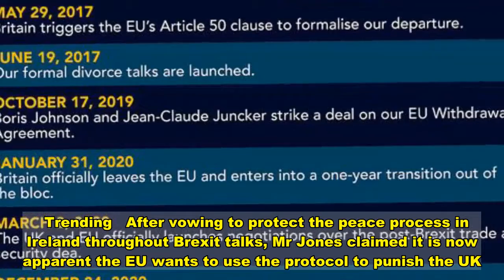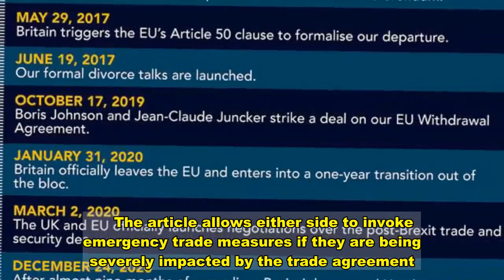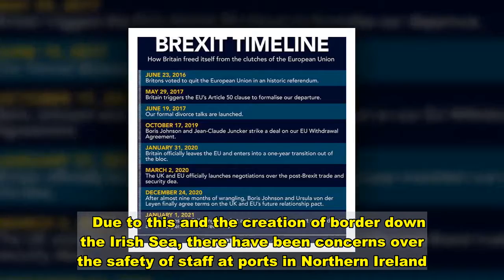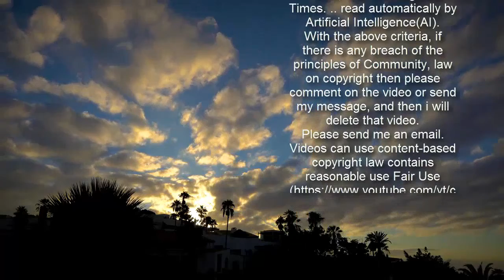Watch out, Boris! Brussels now ready to use NI protocol as a ‘weapon’ to punish UK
Brexit: EU is playing ‘hardball’ with Northern Ireland says Hoey Sign up for  now and never miss the top politics stories again  SUBSCRIBE   When you subscribe we will use the information you provide to send you these newsletters. Sometimes they'll include recommendations for other related newsletters or services we offer. Our Privacy Notice explains more about how we use your data, and your rights. You can unsubscribe at any time.  The Northern Ireland protocol has become a contentious issue since the UK completed its departure from the EU. Last month, the EU threatened to invoke Article 6 of the Brexit trade deal in order to stop vaccines entering Northern Ireland and then on to Great Britain through the backdoor. Speaking toExpress.co.uk, Tory MP for Clwyd West and deputy chairman of the European Research Group, David Jones claimed the EU’s threat to invoke Article 6 was a provocative act.  Trending   After vowing to protect the peace process in Ireland throughout Brexit talks, Mr Jones claimed it is now apparent the EU wants to use the protocol to punish the UK. He said: “I think the Northern Ireland protocol has to be revisited. “The Northern Ireland protocol, which was supposed to be something to allow flow of goods across the border without the need for physical operators on the border, has actually, it turns out been something that the EU want to use as a weapon against the UK. “It's something that they want to use as a weapon to punish the UK for something the UK hasn’t done.   “So I think that now that we've seen the way that they will use the Northern Ireland protocol, the withdrawal agreement itself has got to be looked at to get. “And I think that the British government would be entirely justified to say, you know, this is not working you you've abused the terms of this treaty.” Following the backlash in Northern Ireland, the Republic and Britain, the EU Commission was forced to withdraw its threat to enact Article 6. Such was the threat to the peace process in Ireland, Ms von der Leyen has admitted mistakes had been made over the move to bloc vaccines to the UK.     The article allows either side to invoke emergency trade measures if they are being severely impacted by the trade agreement. Although EU Commission President Ursula von der Leyen withdrew the threat soon after announcing her intent to do so, Mr Jones stated the damage has already been done to relations. He added the EU has now has raised concern in the UK while also echoing Michael Gove’s comments that Pandora’s box had now been opened. Amid the trade uncertainty, Mr Gove warned the EU that certain alterations to the withdrawal agreement must be made to solve the issues in Northern Ireland.     In response, however, his EU counterpart and vice-president of the Commission Maros Sefcovic stated alterations could not be made. Ahead of their face-to-face meeting on Thursday, Mr Sefcovic insisted the protocol must be maintained in order to stop the peace process from being i